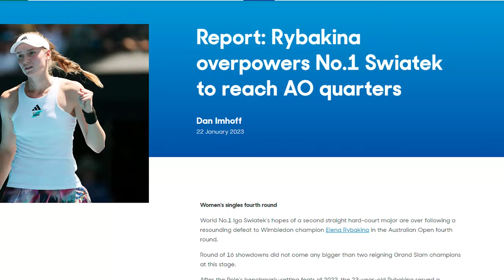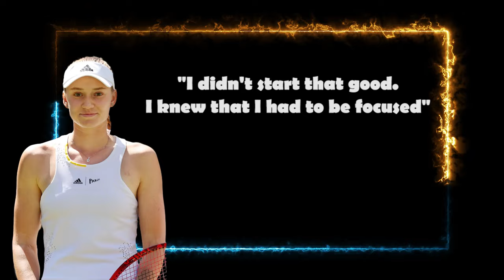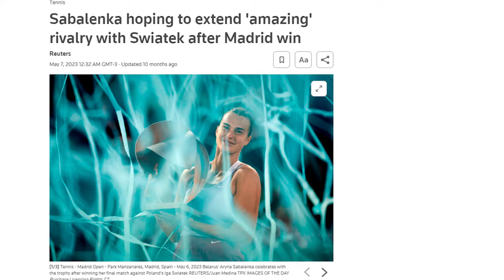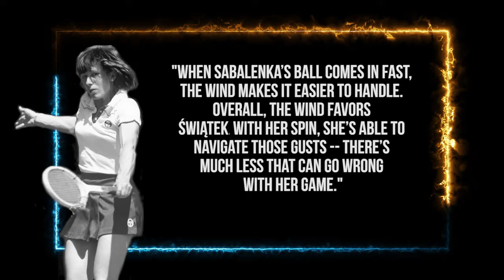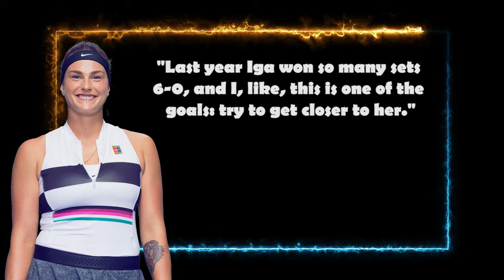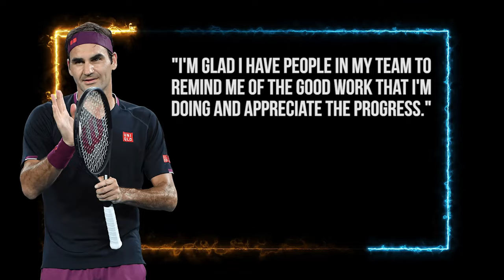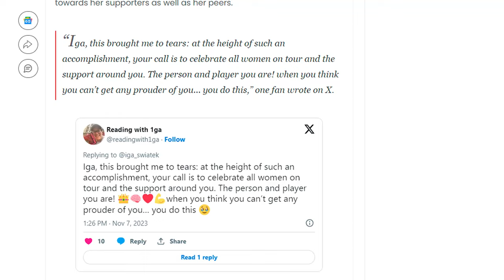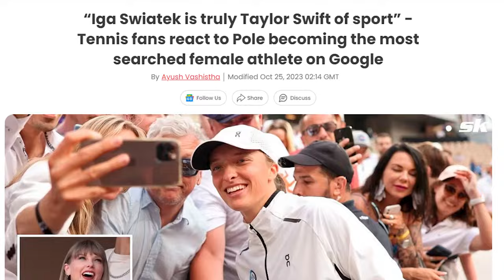What Tennis Legends REALLY Think of Iga Świątek!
World No. 1 Iga Świątek has been on fire in 2024, with some INCREDIBLE achievements under her belt. From a strong performance at the United Cup in Australia to her third consecutive title at the Qatar Open, she's been making waves in tennis. And let's remember that her Qatar Open quarterfinals bagel win against Azarenka is her third serving to an Australian Open champion.

Inspired by 17 Year Old Iga Świątek was SCARY Good! (unseen footages)

Inspired by What Tennis Legends Really Think Of Iga Swiatek

Inspired by Iga Swiatek: Pro's REVEAL Just How GOOD She Is..

Inspired by How Is Iga Świątek RULING OVER The Tennis World?

Inspired by Players & Fans REACT to Jannik Sinner Winning Australian Open!

Inspired by We Need To Talk About The Simona Halep Situation...

Inspired by Paolini, Kalinskaya Rise | Zheng, Ostapenko Fall after Dubai 2024 | Tennis Rankings

Inspired by Swiatek Tough Draw | Sabalenka & Gauff Clash at Indian Wells 2024 | Tennis News

Inspired by Iga Swiatek vs. Elena Rybakina | 2024 Doha Final | WTA Match Highlights

Inspired by Iga Swiatek vs. Anna Kalinskaya | 2024 Dubai Semifinal | WTA Match Highlights

Chill Electronic Trap